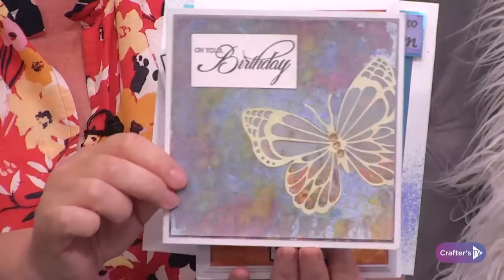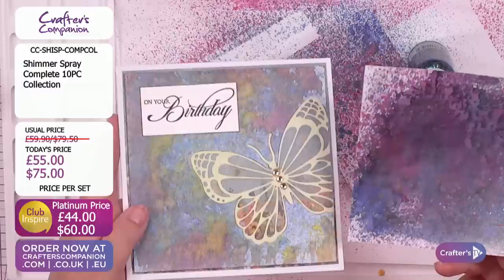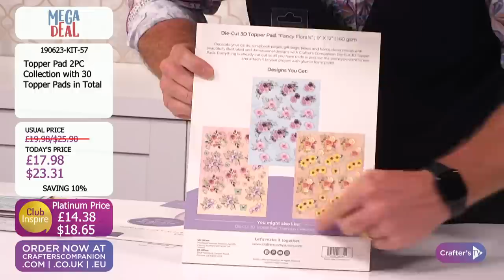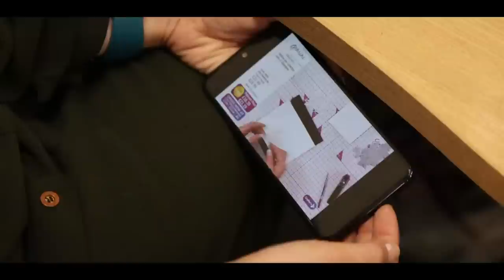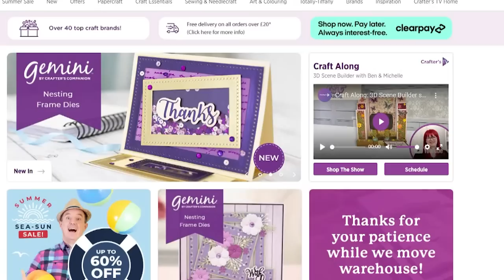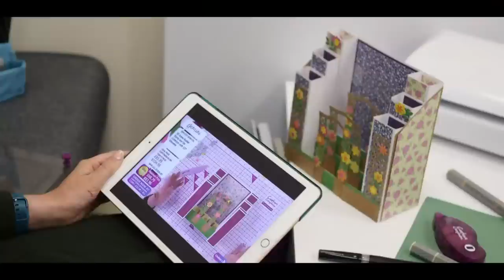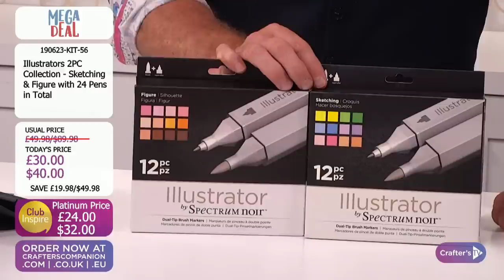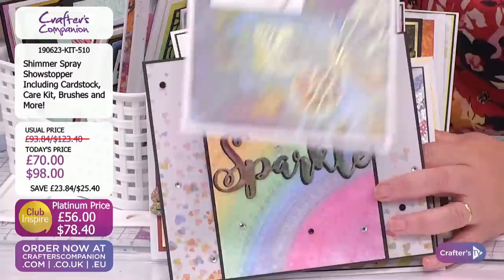Wake Up Call (19th June 2023)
Get your day off to the best start with a Wake Up Call! Join Ben Moseby and Leann Chivers at 11am UK 🇬🇧 / 6am ET 🇺🇸 for a sneak peek as to what exciting new products and live guests today’s shows have in store! And you never know who might pop in to chat about what’s coming up, so keep your eyes peeled!